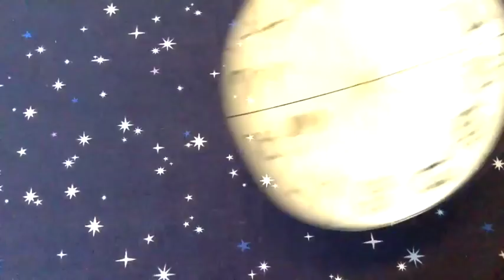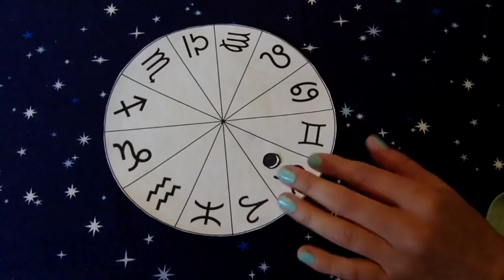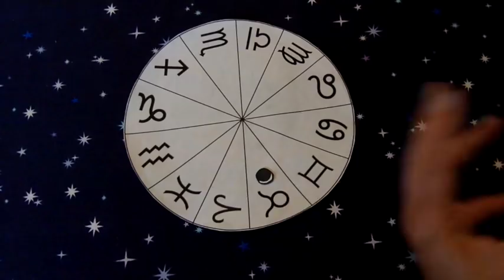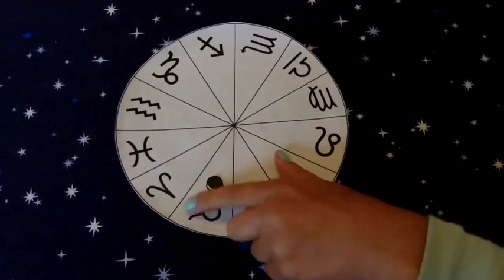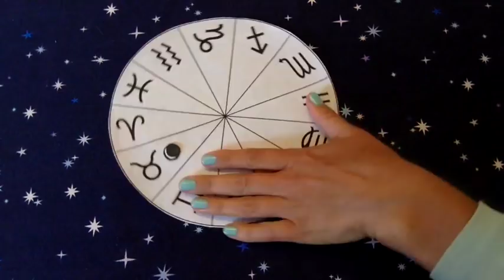April 26 - New Moon in Taurus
New Moon in Taurus is at 6°27' on Weds April 26 at 12:16am UT (5:16am Pacific / 8:16am Eastern)

blessings,
Gwendolyn